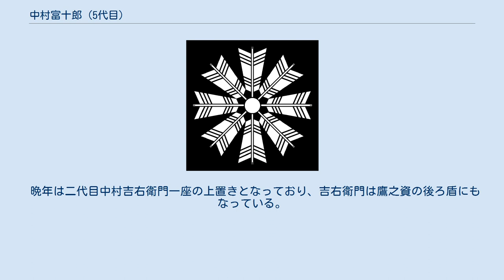中村富十郎 (5代目)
五代目 中村 富十郎（ごだいめ なかむら とみじゅうろう、1929年（昭和4年）6月4日 - 2011年（平成23年）1月3日）は、歌舞伎役者。
屋号は天王寺屋。
定紋は八本矢車。
 本名は渡邊 一（わたなべ はじめ）。
父は四代目中村富十郎、母は日本舞踊吾妻流家元の吾妻徳穂。
正四位と旭日重光章追贈。
 生前は随一の立方、踊りの名手として知られた。
若年時、上方を中心に活躍した際には、二代目中村扇雀とともに、その美貌から「扇鶴コンビ」と呼ばれ人気を博した。
この時期には武智歌舞伎にも参加し、ここで積極的に実験的な手法に触れ、古典の品格や解釈を学んだことは大きい。
加えて、終戦後母と共にアヅマ・カブキとして日本舞踊の欧米公演を行ったことは、富十郎自身が語るように、その芸に有形無形の影響を与えている。
 一方で東京に出てからは、十五代目羽左衛門系の颯爽とした芸系とともに、二代目尾上松緑に師事して六代目尾上菊五郎の写実的な世話物の系統、また松緑が得意とした荒事や舞踏にいたるまで広く学んだ。
平成に入ってからは四代目中村雀右衛門との名コンビを謳われて『二人椀久』などの傑作を残している。
 当り役は数多いが、特に初代が初演した『京鹿子娘道成寺』にはお家芸としての特別な自覚があり、五代目富十郎襲名興行でも伝統に則ってこれを務めているが、2003年のNHK古典芸能鑑賞会において実質踊り収めをしている。
その芸については、ほとんど当代の役者を褒めなかった池波正太郎が絶賛していたことでもその品の良さの一端を窺い知ることが出来た。
 富十郎が「市村竹之丞」を六代目として襲名する際には一悶着あった。
「市村竹之丞」は、かつては江戸三座のひとつ市村座の座元を兼ねる市村宗家の名跡であり、過去には「市村羽左衛門」とほぼ同等の重きをなす橘屋ゆかりの名跡である。
いくら富十郎が十五代目市村羽左衛門の孫でも直系ではない外孫であるため、襲名を不服に思う十七代目市村羽左衛門は襲名披露興行の口上で「本来ならば、竹之丞の名跡を継ぐべき人ではない」と挨拶。
必ずしも晴れの舞台にはふさわしいとはいえないこの発言は物議を醸した。
 喜劇役者の伊東四朗の回想にて、まだ駆け出しだった頃の伊東が二代目尾上松緑に芝居の台本を持ち込み教えを請うべく歌舞伎座へ訪れた折、楽屋に通され、松緑から「おい、この若い人に女形について教えてやんなさい」と話を振られて、伊東に当時四代目鶴之助と名乗っていた富十郎が女形についての講釈をしてくれたという。
 富十郎は1996年1月17日に33歳年下の元女優：久邇瑳代子こと橋爪正恵（当時33歳）と結婚、1999年には長男・大が、2003年には長女・愛子が生れた。
富十郎69歳と74歳のときの子であるところから、これは大きな話題にもなった。
 なお、これ以前にも結婚し、子が竹之丞時代の1967年（昭和42年）に市村録太郎（十五代目羽左衛門の本名から取った芸名）として初舞台を踏んでいるが、これに際し録太郎を十六代目羽左衛門未亡人の養子とし、自らはその後見役となり前述の十七代目羽左衛門と同座して初舞台の場に臨んだ。
この息子は既に廃業しており、天王寺屋の跡取りは後述の鷹之資一人、橘屋の系統は十七代目の次男・二代目市村萬次郎一家と十七代目市村家橘のみとなっている。
 瑳代子との間の長男・大は2001年（平成13年）に中村大を名乗って初舞台を踏み、2005年（平成17年）11月に中村鷹之資と改名した。
大向うから「豆天王」「若天王」などと掛け声がかかるこの鷹之資に、富十郎は20歳になった折に「富十郎」の名跡を譲ることを生前に公言していた。
 晩年は二代目中村吉右衛門一座の上置きとなっており、吉右衛門は鷹之資の後ろ盾にもなっている。